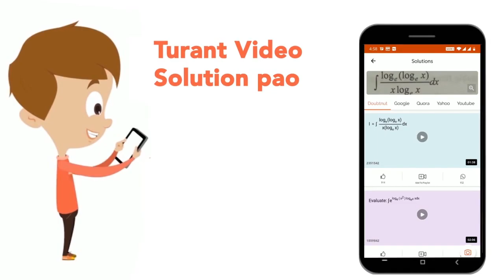A body of mass 10 kg is dropped from a height of 20 m. (Take g = 10 m/s^2) Fuid its potential en...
A body of mass 10 kg is dropped from a height of 20 m. (Take g = 10 m/s^2) Fuid its potential energy before it is dropped
Class: 6
Subject: PHYSICS
Chapter: WORK AND ENERGY
Board:FOUNDATION

👉 Have Any Query? Ask Us.

Our Telegram Pages:
class 6
6 class ka math syllabus